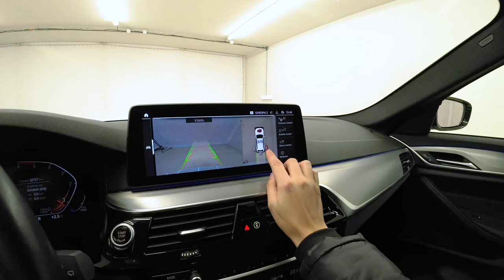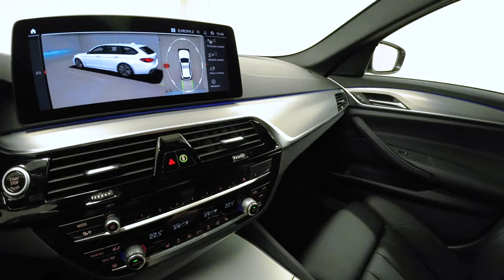BMW řady 5 | 520 xDrive | BMW invelt Praha a Plzeň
BMW řada 5 | 520d xDrive Touring je elegantní, tradiční, praktický, prostorný vůz, nabitý technologiemi s perfektním podvozkem a infotainmentem. Design interiéru Kůže Dakota "Black s kontrastním prošitím Blue / Black" a barva Nemetalický lak Alpine White (bílá) dají vozu nádech přirozeného luxusu. Pod kapotou najdete motor o objemu 1 995 ccm3 a výkonem 140/190 kW/HP, který spotřebuje 5,4 l / 100 km. Tento vůz má najeto 32742 km, což zaručuje dalších stovky tisíc bezstarostných kilometrů.